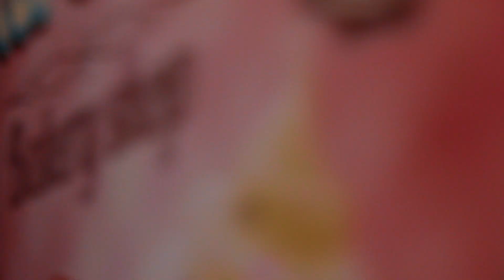Бодрое Утро – Директор по Пище | Шоколадные батончики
Не знаешь, что приготовить на завтрак? «Директор По Пище» спешит на помощь!

Сегодня утром мы вместе с @rexata (Татой) будем учиться готовить диетические шоколадные батончики в кляре.

Что может быть полезнее и вкуснее, чем шоколадные батончики в кляре, спросите вы? Этот вопрос лучше задавать не нам, а поварам кулинарной студия Clever, в которой мы и снимаем наше шоу 😬